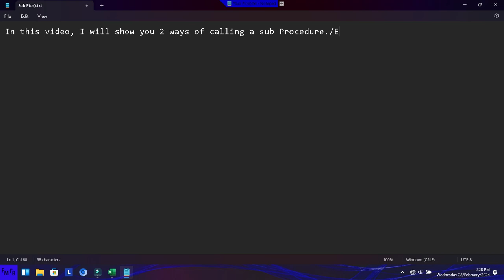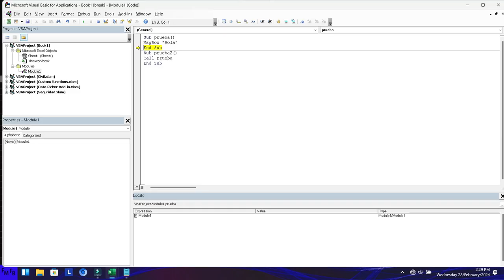2 formas de llamar un sub proceso en VBA